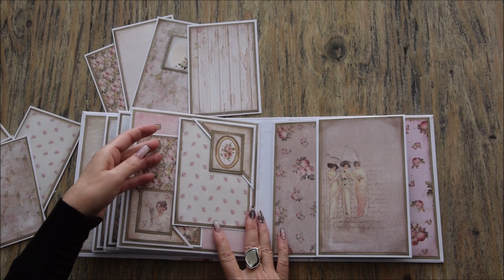Album Romantique Chic